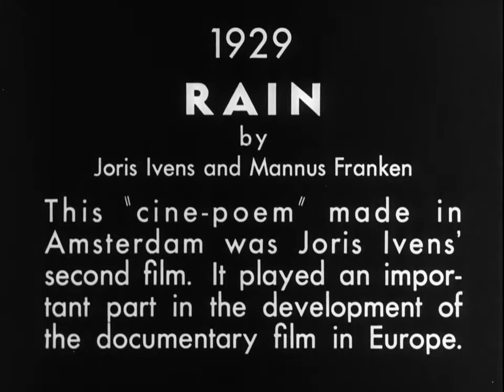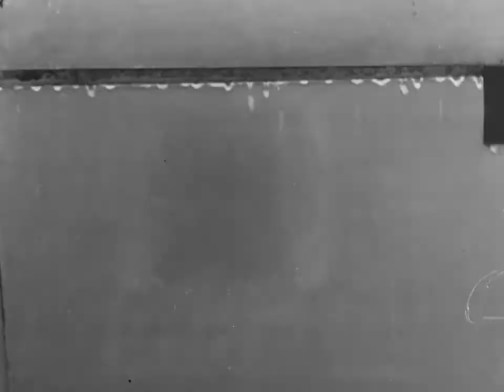Rain 1929 - Mannus Franken & Joris Ivens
Phim không có âm thanh - Film is not sound
Directed by Mannus Franken & Joris Ivens
Written by Mannus Franken & Joris Ivens
Cinematography : Joris Ivens
Edited by Joris Ivens
Country: Netherlands
Language: Dutch